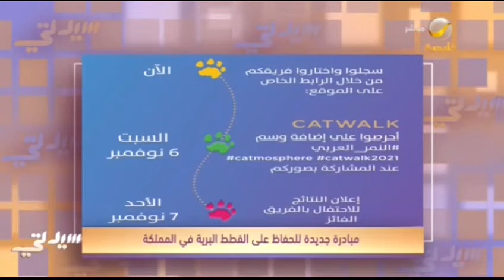مشاركة محلية وعالمية مع منظمة "كاتموسفير" (Catmosphere) السعودية للحفاظ على حياة القطط البرية